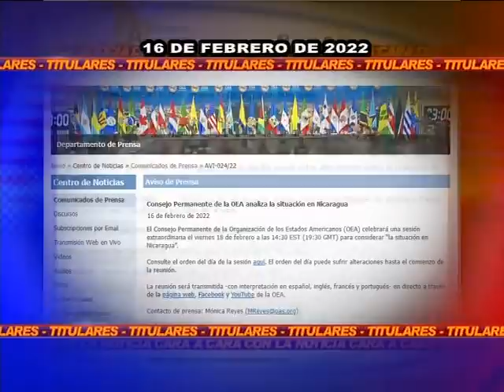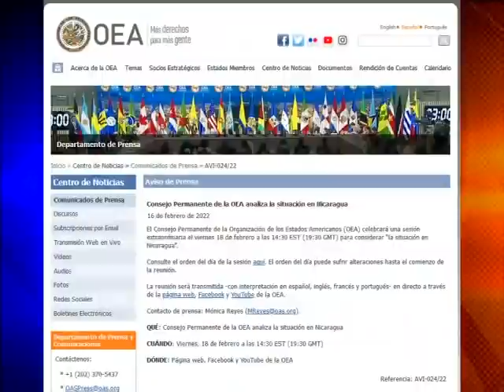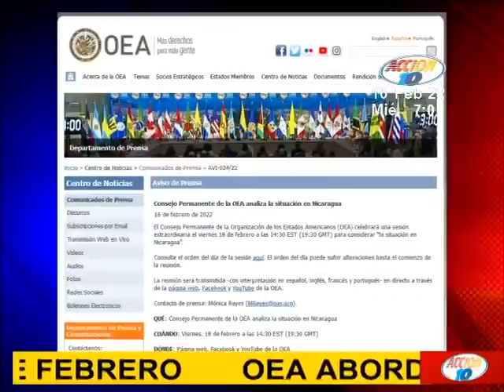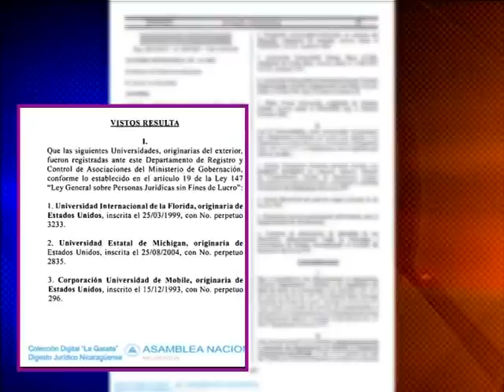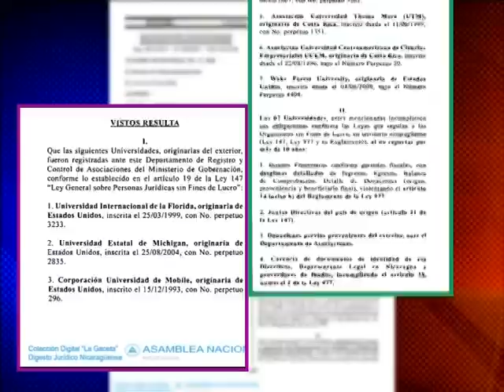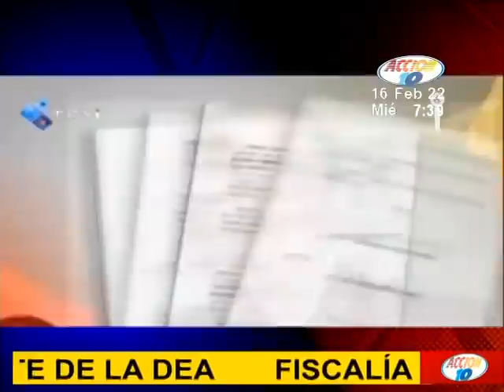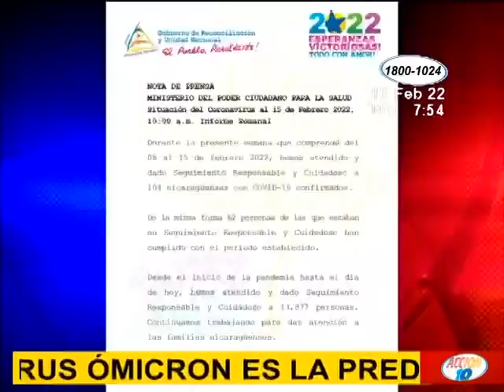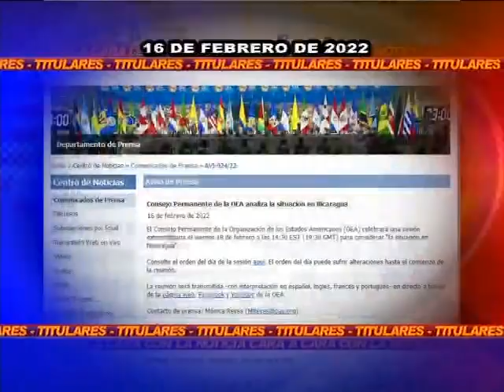Noticiero Acción 10 Estelar: Programa del 16 de Febrero de 2022